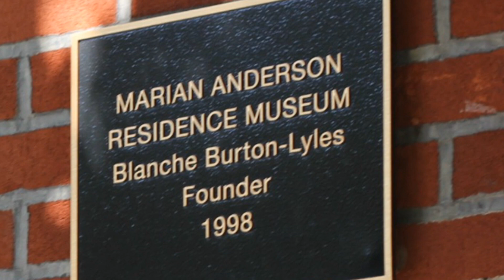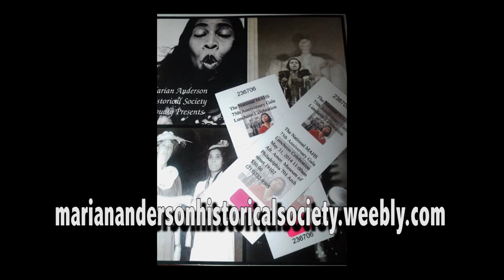Marian Anderson 75th Anniversary Luncheon May 31st